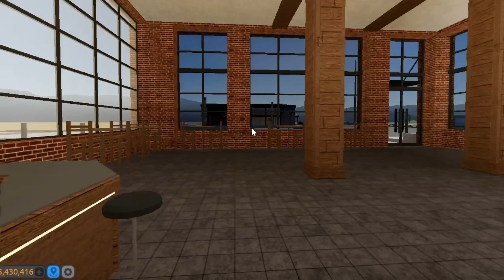Top 7 Of My Favorite Cars in Driving Empire!